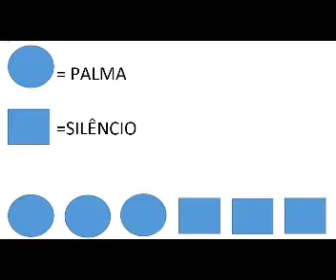AULA 66 21/08/2020 MONITOR DE METAIS GRAVES PROFESSOR IVAN REZENDE